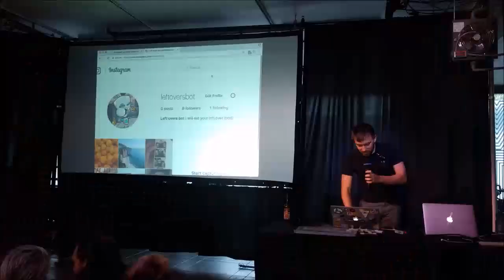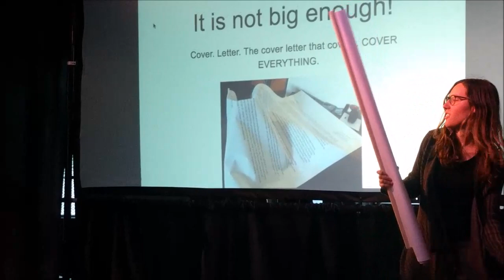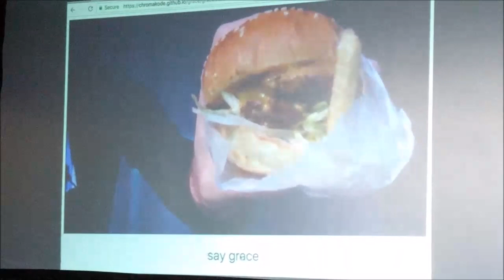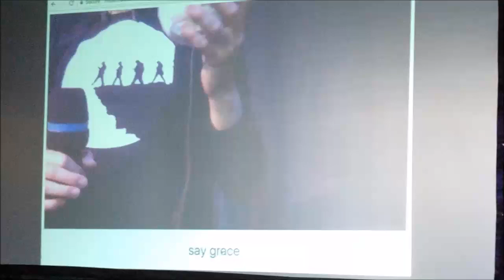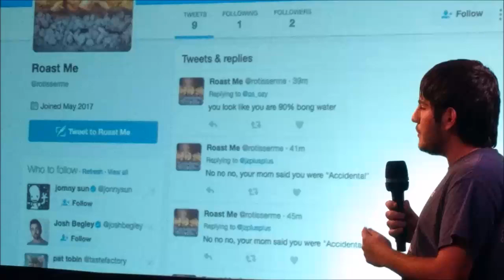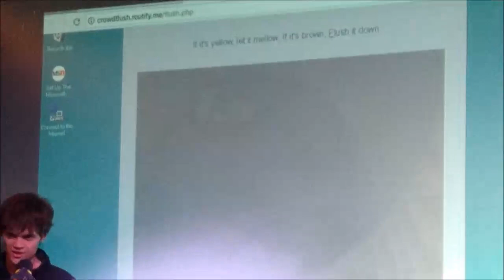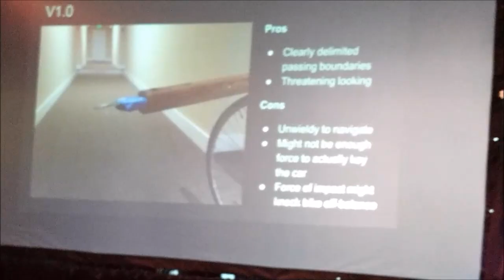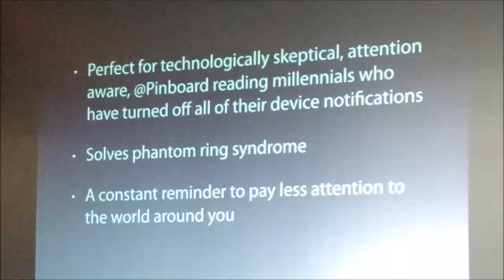Stupid Shit Hackathon v3.0 Part 1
A one-day event where participants conceptualize and create projects that have no value whatsoever.